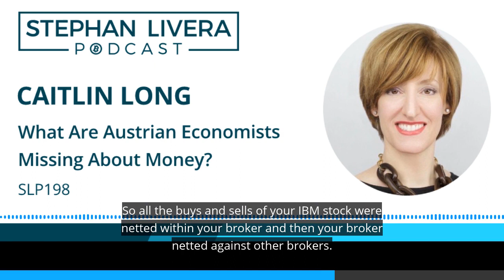How Stocks Became Fractional with Caitlin Long